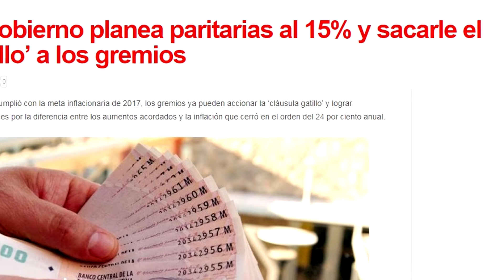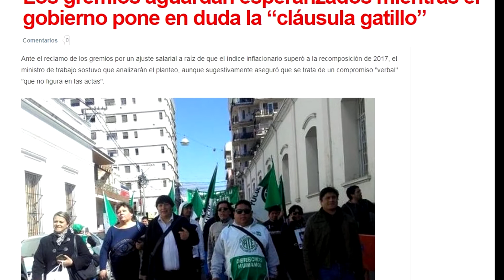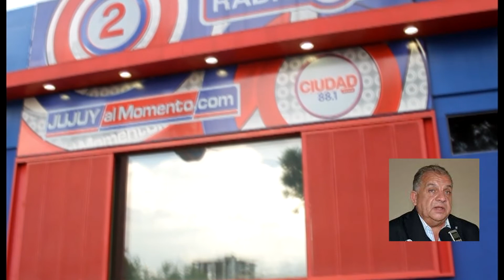La inflación le ganó a los salarios y reaviva la discusión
Mirá el noticiero de Canal 2 Jujuy Oficial de lunes a viernes a las 13:00 y 21:00 y